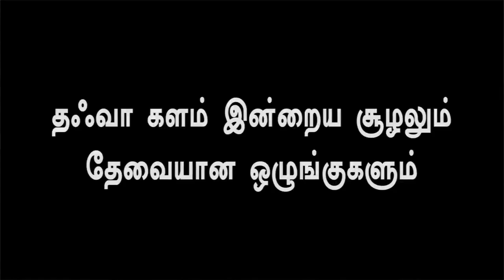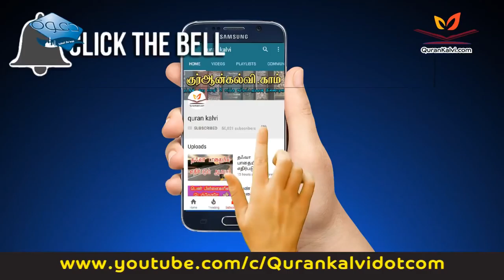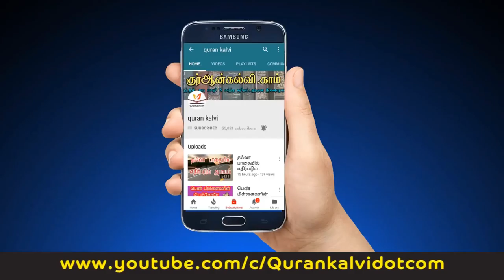தஃவா களம் இன்றைய சூழலும் தேவையான ஒழுங்குகளும்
வழங்குபவர் : மௌலவி  முஜாஹித் இப்னு ரஸீன்,
அழைப்பாளர், ராக்கா தஃவா நிலையம்
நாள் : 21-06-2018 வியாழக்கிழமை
இடம் : மஸ்ஜித் மிக்தாத் பின் அஸ்வத்,
அல்-ஜுபைல், சவூதி அரேபியா